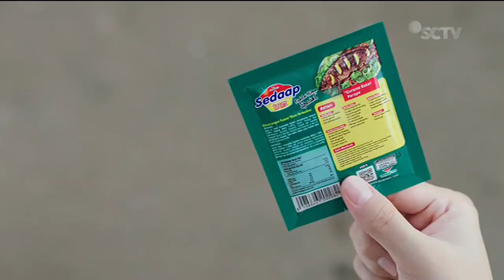Kecap Sedaap Kedelai Hitam Manis • Mau Masak Enak • TVC Edisi 2023 • Iklan Indonesia 15 sec